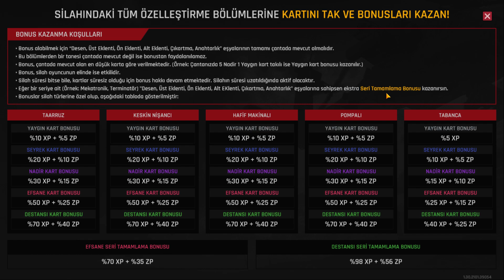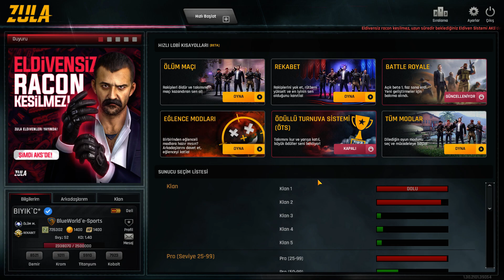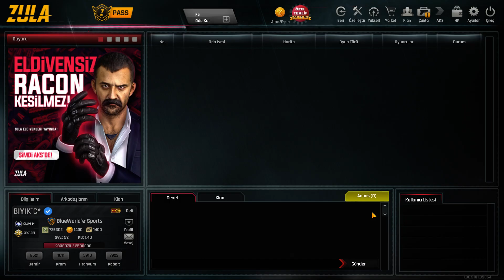ZULA! Oyunun en iyi teklifi olabilir mi ?